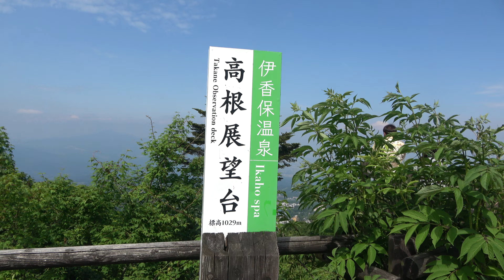高根展望台(Gunma)伊香保温泉の街並みを一望する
高根展望台は、伊香保温泉街から榛名湖へ向かう途中にある。標高1029ｍあり、赤城山、苗場山まで見渡すことができる。BeautifulJapan